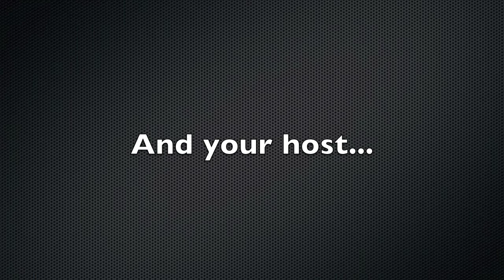Off our brains 007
We finally got back together to shoot the shit and share it all with you guys! In this episode we discuss the craziness that Has been going on in the world of Action figures as well as the recent cult-like trends I've been seeing in various action figure related online fan communities.
And no...it doesn't stop there!

Intro: Bird Machine-DJ Snake